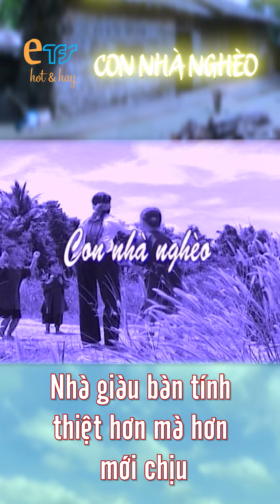CON NHÀ NGHÈO - tập 4 |trích đoạn hay| Nhà giàu bàn tính thiệt hơn mà hơn mới chịu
Nguồn: TFS

©️ Bản quyền bộ phim "Con nhà nghèo” - thuộc TFS - Đài truyền hình TP.HCM.